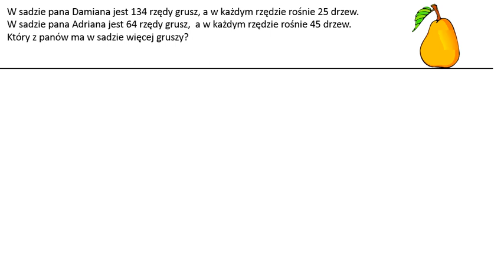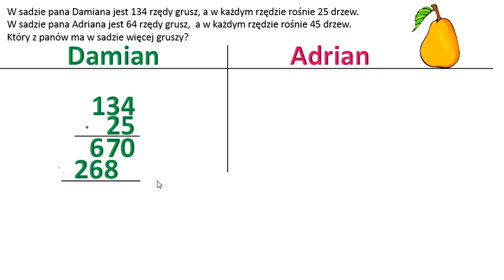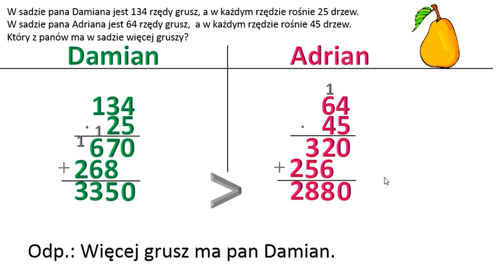Który z panów ma więcej grusz? Mnożenie pisemne przez liczby wielocyfrowe.